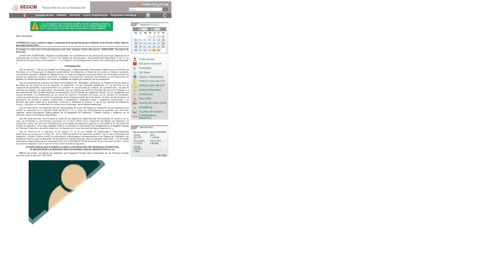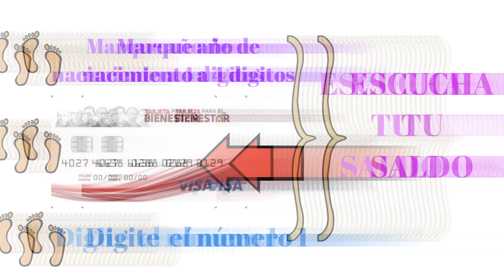✅💥💖 YA CAYO EL PAGO de la Pensión BIENESTAR para Adultos Mayores, PRIMER bimestre enero febrero 2022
📌Temas relacionados:
adulto mayor
adultos mayores
adultos mayores 2021
adultosmayores.online
pensión del bienestar para loas personas adultas mayores 2022
pensión adultos mayores 2022
pensión para los adultos mayores 2022
pago de la pensión de los adultos mayores 2022
pago del primer bimestre de la pensión para adultos mayores 2022
pago de la pensión adulto mayor bimestre enero febrero 2022
pago de la pensión para adultos mayores bimestre enero febrero 2022
cuando pagan la pensión del adulto mayor 2022
pagaron la pensión para los adultos mayores 2022
primer bimestre de la pensión para los adultos mayores 2022
fecha de pago de la pensión de los adultos mayores 2022
tarjeta del bienestar del banco del bienestar 2022
como consultar saldo telefonicamente de la tarjeta del bienestar
como consultar saldo de la tarjeta del bienestar del banco del bienestar 2022
como consultar saldo de la tarjeta del bienestar 2022
tarjeta del bienestar como consultar saldo 2022
cual es el telefino para consultar saldo de la tarjeta del bienestar del banco del bienestar
como consulto el saldo de mi tarjeta del bienestar 2022
paso a paso para consultar saldo de la tarjeta del bienestar 2022
consulta tu saldo de la tarjeta del bienestar del banco del bienestar 2022
aviso de pago del primer biemestre de la pension bienestar 2022
aviso de pago del bimestre enero febrero de la pension bienestar 2022
pago primer bimestre pension adultos mayores 2022
pago bimestre enero febrero pensión adultos mayores 2022
cuando pagan el primer bimestre de la pension para los adultos mayores 2022